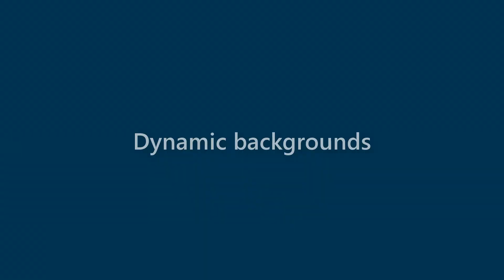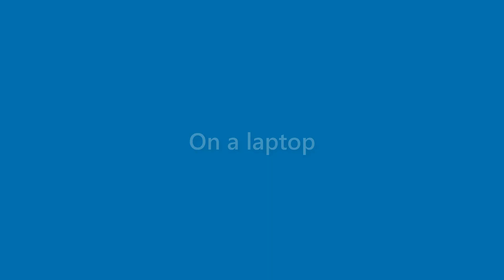Zayden Webster - appearance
Name Look - Zayden Webster - appearance. In this video we present "Zayden Webster" name look and feel in various scenarios.
This video will cover:
How does "Zayden Webster" look as a personal letterhead?
How does "Zayden Webster" look on a business card?
How does "Zayden Webster" look on a computer/laptop screen?
How does "Zayden Webster" look with different background colors?
How does "Zayden Webster" look with various fonts?